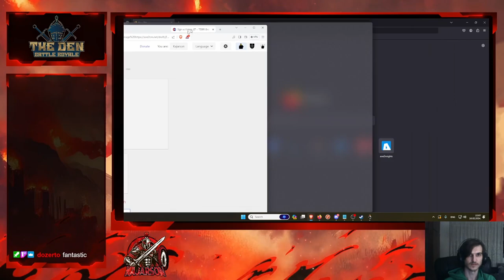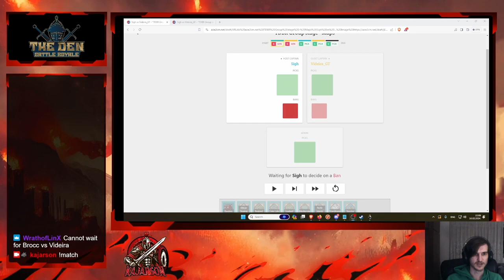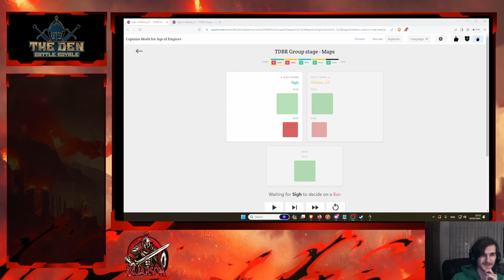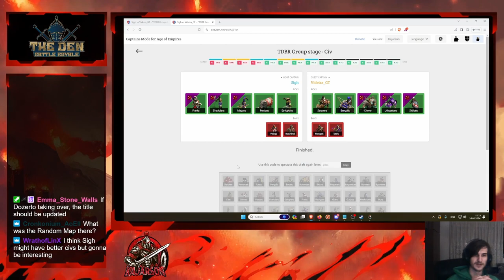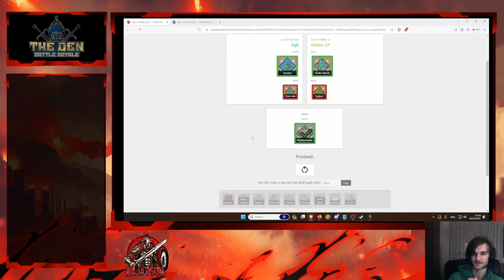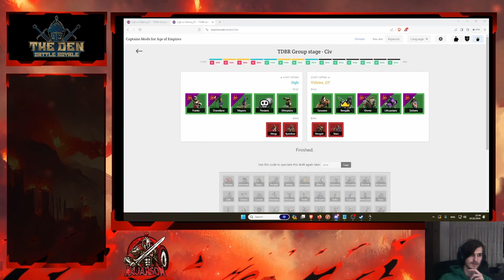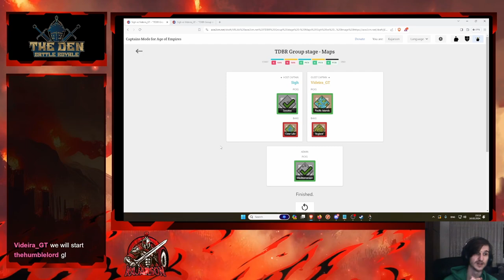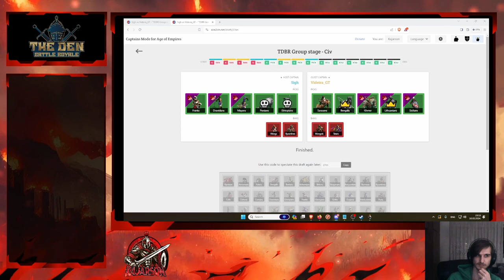TDBR - Platinum League Group B - Sigh Vs Videira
The Den Battle Royale is a small Low - Mid elo tournament split into for divisions each with 4 groups. With the tournament underway  from Platinum Division group B between Sigh and Videira bringing the heat.

Follow your favorite players in the tournament and the current standings for each group here.